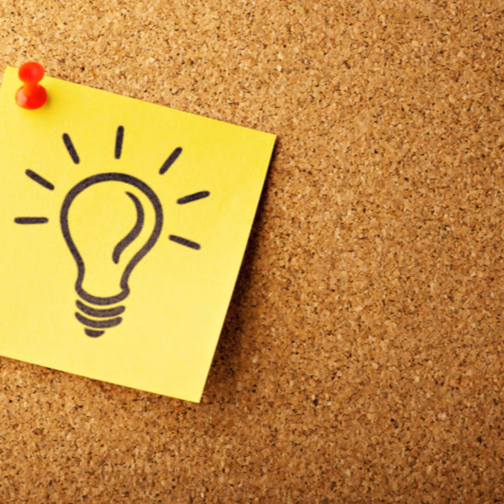Reviewing games (Topic Discussion)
The goal of board game reviews is to give the reader the information they need to make a decision about whether a game is for them or not. Reviews are always going to be subjective and people may agree with them or they may not - or most likely they'll agree with some things and not others. Either way, reviews have to convey what a game is like, from a product perspective as well as a gameplay experience angle. In this article, I want to focus on the latter and explain why I think gameplay experience is so important.

(Photo by AbsolutVision on Unsplash)